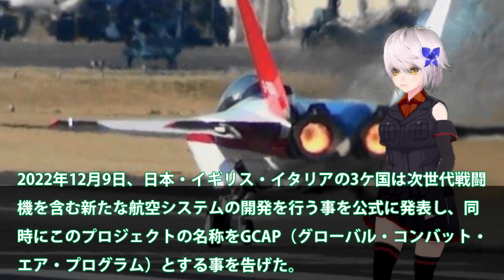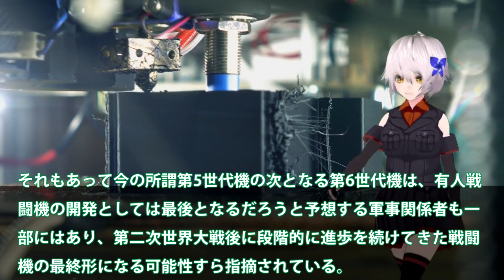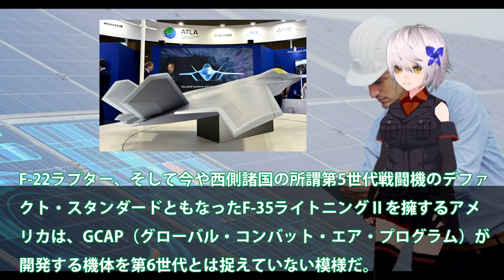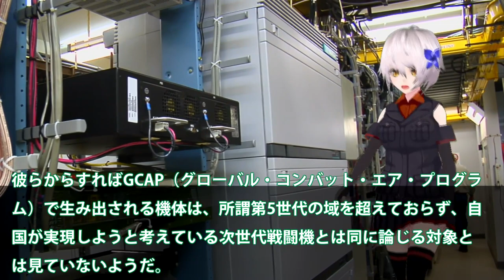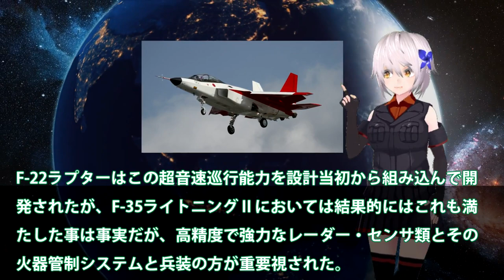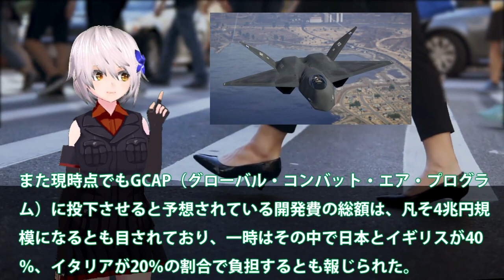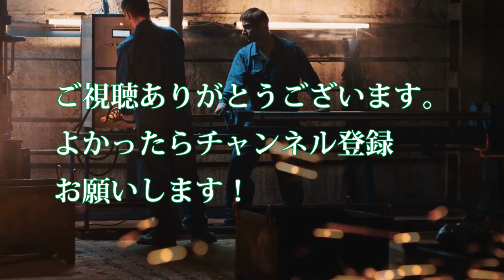【軍事解説】日英伊が世界規模で新たな航空システム開発か！鍵はAI技術投入で次期戦闘機加速化？F3だけではなくF5純国産戦闘機もすぐ・・・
関連動画
戦闘機のパワーの源！アフターバーナーとは？

引用・転載「出典：海上自衛隊ホームページ」
引用・転載「出典：航空自衛隊ホームページ」
引用・転載「出典：陸上自衛隊ホームページ」